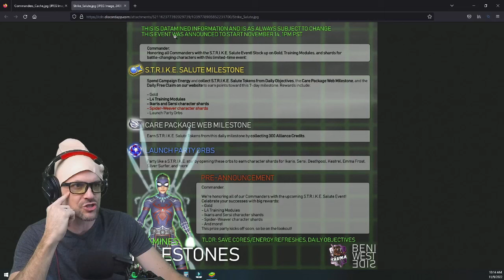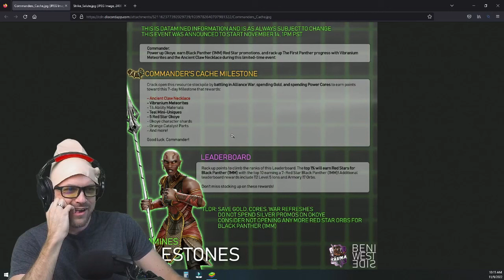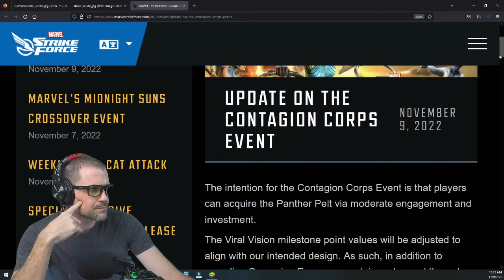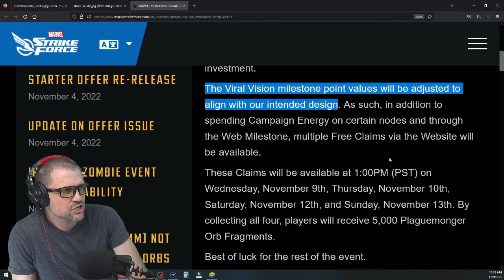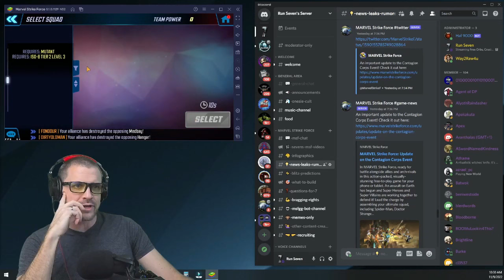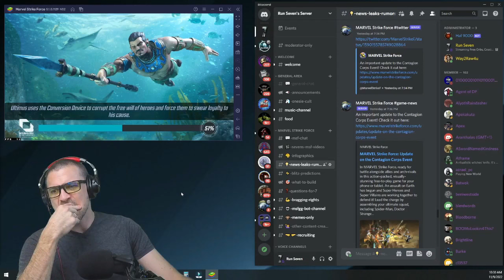Level 1 Noir Destroys Gamma! - MSF - MARVEL Strike Force - Stream Recycle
Jump to 1:22:30 for Noir Fight.

If you would like to feature your War or Crucible Defense on Defense UP, please take un-cropped screen shots and send it to me in Discord with your league.